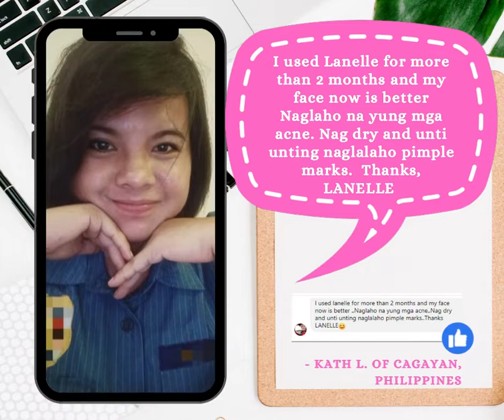Kath of Cagayan, Philippines More Than Two Months on Lanelle Skin Care by Lanelle Milanie Torralba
"I used Lanelle for more than 2 months and my face now is better Naglaho na yung mga acne. Nag dry and unti unting naglalaho pimple marks. Thanks, LANELLE!"

- Kath L. of Cagayan, Philippines💙💛💙💛💙💛💙💛💙💛

and get regular beauty, wellness, and Lanelle business and opportunity updates!😘❤😘

Lanelle is one of the leaders in beauty and wellness industry, bringing the beauty of life at its peak to every home by providing only the finest and high quality products or services.

Products are for Men and Women, mainly focused on providing best solutions for every skin care problem, wellness, and now as Lanelle and Co., is practically a one-stop shop for variety of needs.

On Lanelle Skin Care, if your goal is to lighten your overall skin tone with radiance and get flawless skin all over, you don't have to look any further.

Discover the secret to safely and effectively eliminate almost all skin discolorations and imperfections no matter where they occur!

You can literally say goodbye to unwanted dark marks and all sorts of skin discoloration or blemishes forever... Thanks to an astounding dermatological discovery that has revolutionized the skin care industry!

With products containing unique combination of scientifically blended ingredients, and recommended by leading dermatologists and used by celebrities, LANELLE, a dermatologist-tested brand in Skin Care, does wonders to improve skin tone and leave skin with the desired youthful, healthy glow.

Every LANELLE Skin Care solution is formulated to produce dramatic results, for a more rejuvenated and youthfully beautiful skin.

LANELLE Skin Care has solutions to your embarrassing skin problems that the mainstream health and beauty industry seems to ignore.

PROVEN & GUARANTEED SAFE for all sexes and races.

Lanelle Skin Care is HIGHLY EFFECTIVE AND DELIVERS WONDERFUL RESULTS.